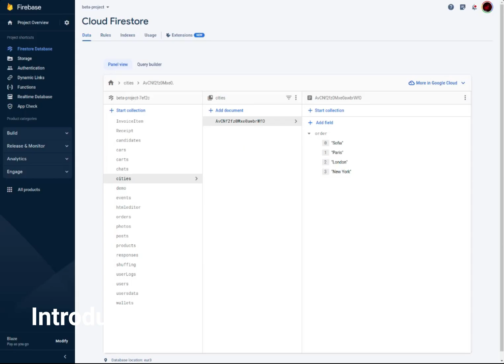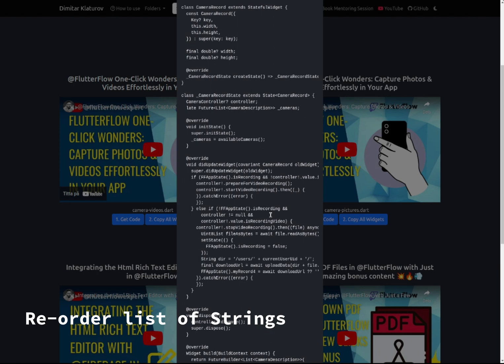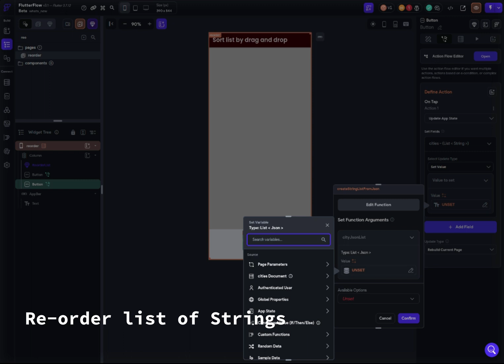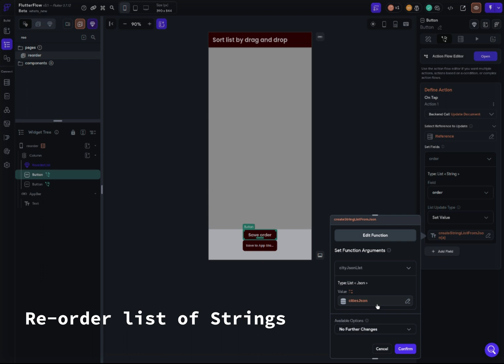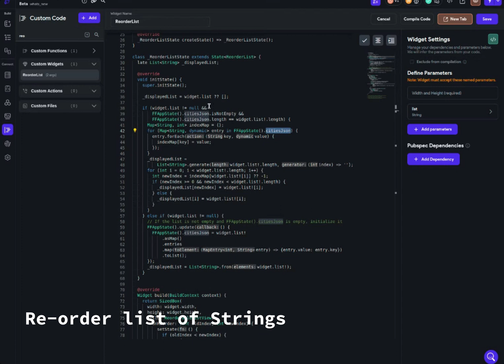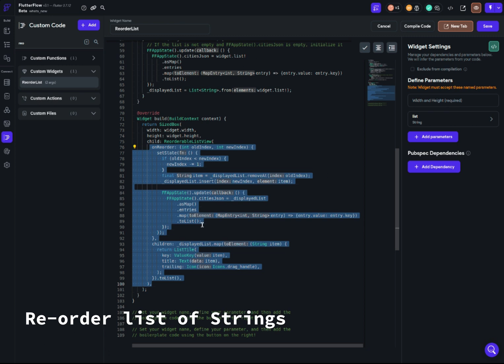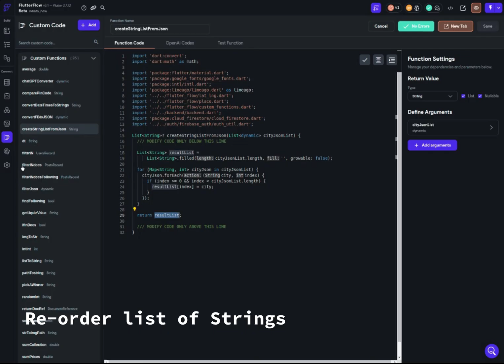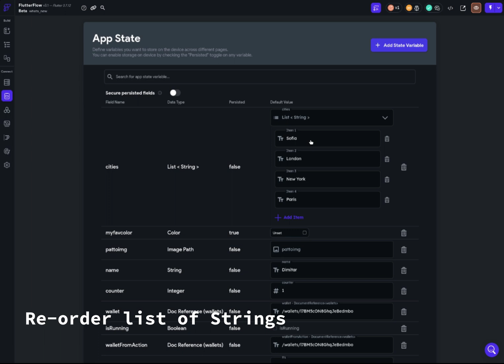Drag & Drop Mastery: Reorder String Lists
My links

Welcome to "FlutterFlow Drag & Drop Mastery: Reorder String Lists," a comprehensive tutorial designed to help you effortlessly manage and reorder lists of strings within your FlutterFlow app, without relying on any packages or dependencies.

In this in-depth tutorial, we'll cover the essential steps and techniques to help you effectively manage your lists of strings, including:

Creating a Drag & Drop Interface: Learn how to set up a user-friendly interface for reordering your string lists using drag and drop functionality, without the need for external packages.
Implementing the Drag & Drop Logic: I'll guide you through the process of implementing the logic needed to enable smooth drag and drop reordering for your lists of strings.
Saving the Reordered List: Discover how to save the reordered list within your app, either in the app state or in Firebase, ensuring that your list updates are preserved for future use.
Adding a Save Button: Learn how to integrate a save button into your app, allowing users to easily save their reordered lists and maintain the desired list order.
By the end of this tutorial, you'll have a thorough understanding of how to reorder lists of strings using drag and drop functionality in FlutterFlow, without any packages or dependencies. This knowledge will empower you to create a more streamlined and user-friendly app experience, simplifying list management and organization for your users.

Join me on this exciting journey as we master the art of drag and drop list reordering in FlutterFlow, and elevate your app development skills to new heights!